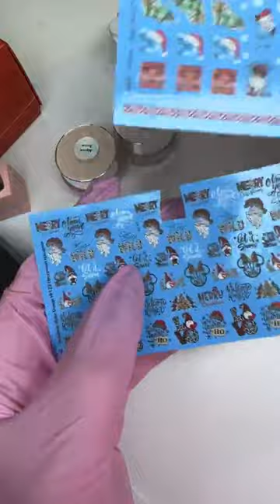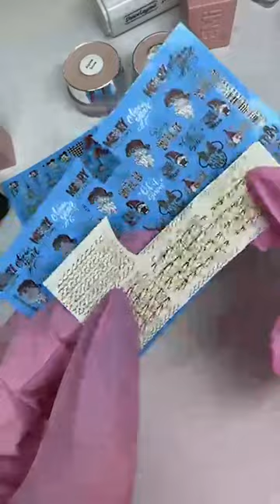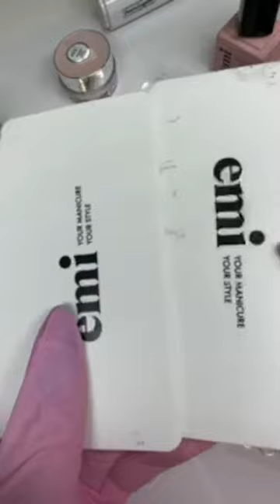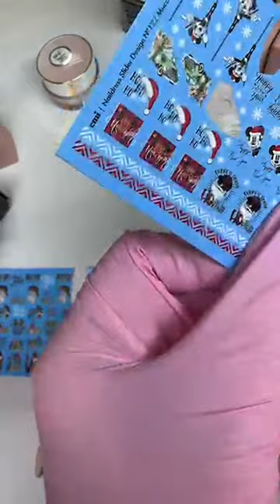Новогодние дизайны с набором Burnt Out и декорациями. Мастер-класс Юлии Фроловой